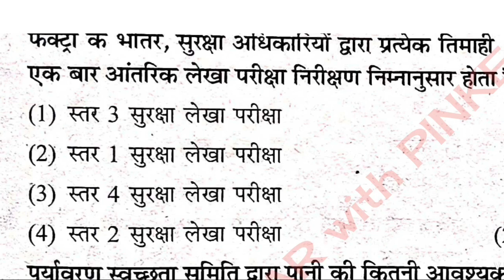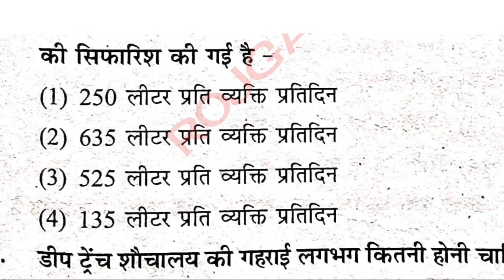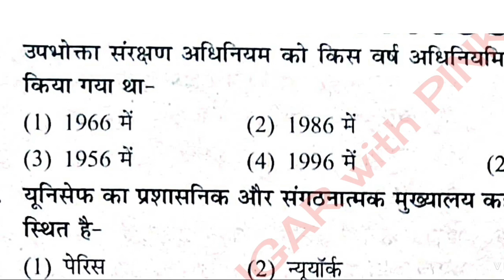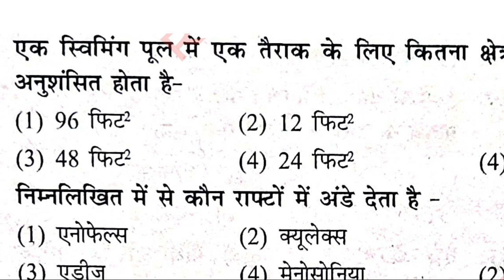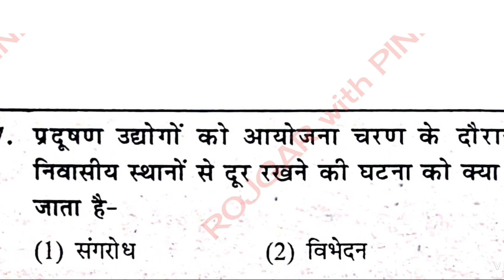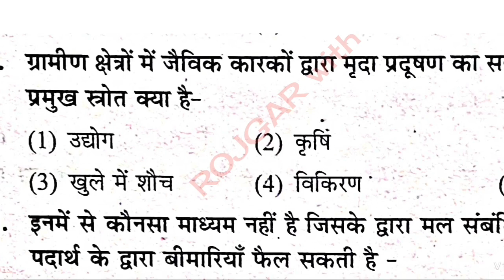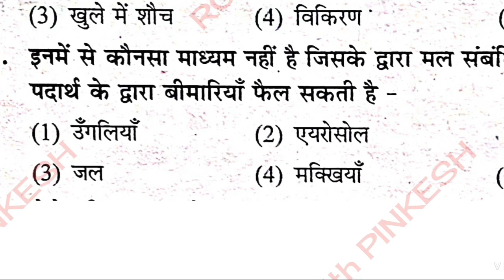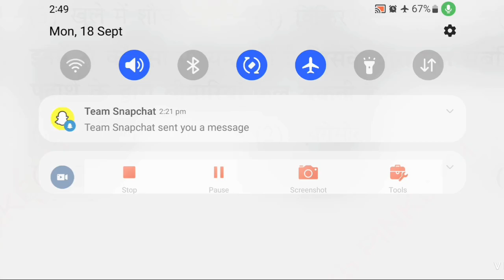DSSSB Surveillance Worker/Sanitary inspector Exam। प्रैक्टिस सेट 3। most important question।dsssb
DSSSB Surveillance Worker post Exam Important Classes। Surveillance worker Exam।प्रैक्टिस सेट 3।
ukpsc Sanitary inspector class Start।
Sanitary inspector recruitment Exam class।
health Sanitary inspector Exam।
class Start DSSSB Surveillance Worker।

Follow me-

🙏Thanks for Wathtime 🙏